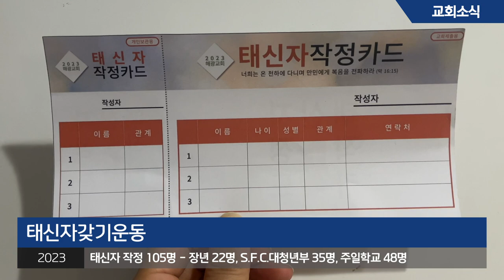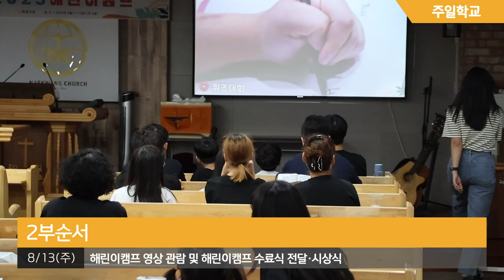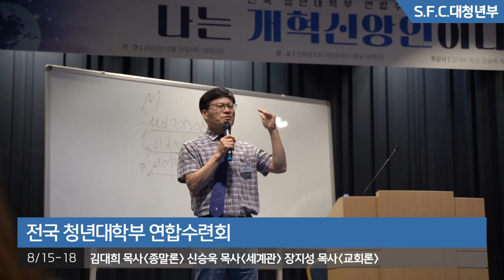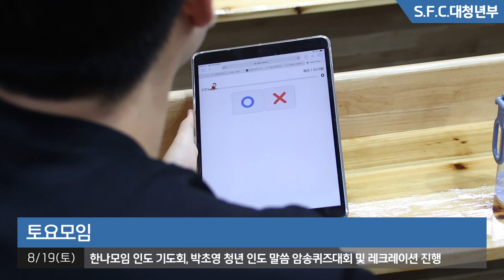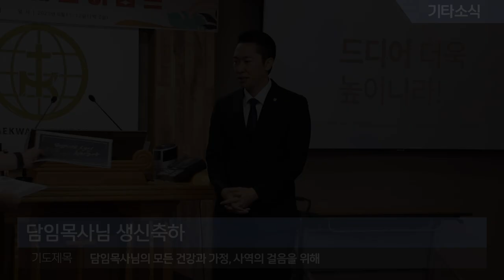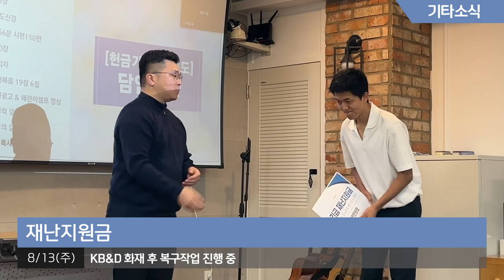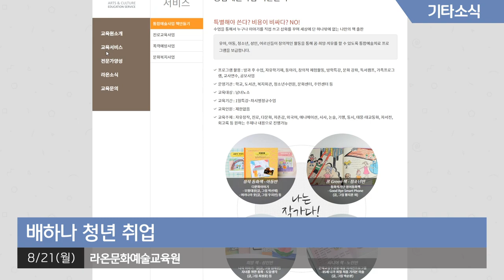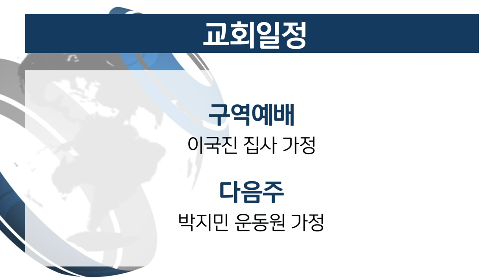[해광교회] 영상광고 8월 셋째주 (2023.08.20)